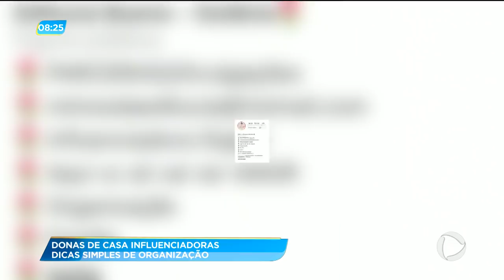GA - Donas de casa influenciadoras: dicas simples de organização - 14-08-2018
Donas de casa aqui em Goiânia estão fazendo sucesso na internet. Elas postam dicas simples da rotina do dia a dia e pratos rápidos.